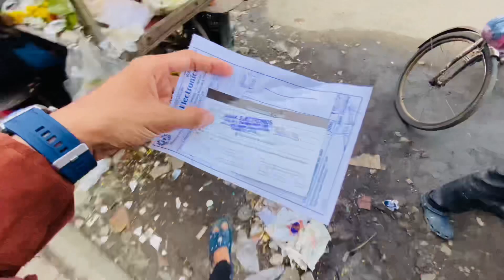Xperia mall मधी गेलो टाईमजोन मधी घेम खेळो बघा काय जिंकलो❤️😍🍫🍫@RoshanSante-ig6ks